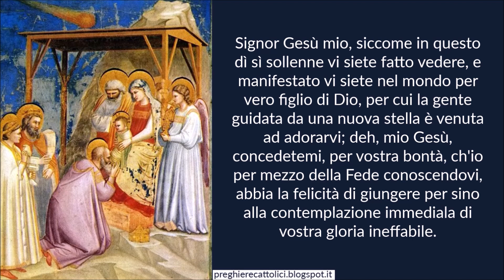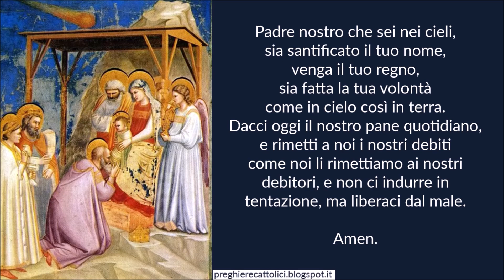Preghiera per l'Epifania di Nostro Signore Gesù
Amen.

Signor Gesù mio, siccome in questo dì sì sollenne vi siete fatto vedere, e manifestato vi siete nel mondo per vero figlio di Dio, per cui la gente guidata da una nuova stella è venuta ad adorarvi; deh, mio Gesù, concedetemi, per vostra bontà, ch'io per mezzo della Fede conoscendovi, abbia la felicità di giungere per sino alla contemplazione immediala di vostra gloria ineffabile.
Il Nome vostro sia sempre glorificato, insieme col vostro Padre, e collo Spirito Santo, per tutta la eternità; e da tutti popoli.

Così sia.

Amen.

Amen.

Amen.